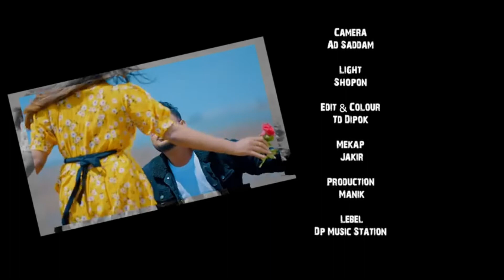Mon Diyechi | মন দিয়েছি | Rubel Khandokar & Nodi | Pronome | Official Music Video | New Love Song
Song : Mon Diyechi . ( মন দিয়েছি )
Singer : Rubel Khandokar & Moumita Tashrin Nodi .
Lyricist : Proshenjit Mondal .
Tune : Rubel Khandokar .
Starring : Rubel Khandokar & Pronome . Dop : Sheul Babu .
Edit & Color : TD Dipok .
Make up :
Director : Shuvro Mehrazz .
Album : Mon Diyechi Purotai .
Language : Bangla .
Label : DP Music Station .